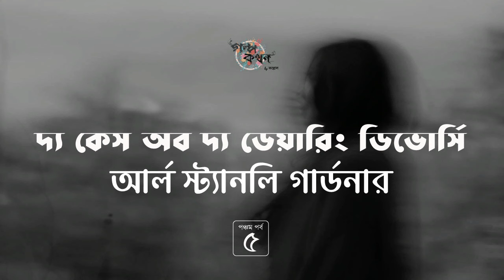দ্য কেস অব দ্য ডেয়ারিং ডিভোর্সি 5/6 | আর্ল স্ট্যানলি গার্ডনার | Golpokothon by Kollol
গল্পঃ দ্য কেস অব দ্য ডেয়ারিং ডিভোর্সি
লেখকঃ আর্ল স্ট্যানলি গার্ডনার
মূল ভাষাঃ ইংরেজি
ভাষান্তরঃ সন্তোষ চট্টোপাধ্যায়